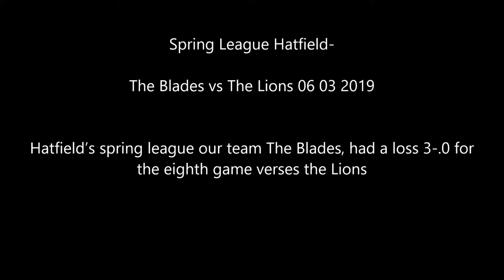The Blades vs The Lions 06 03 2019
Spring League Hatfield-
Hatfield’s spring league our team The Blades, had a loss 3-.0 for the eighth game verses the Lions